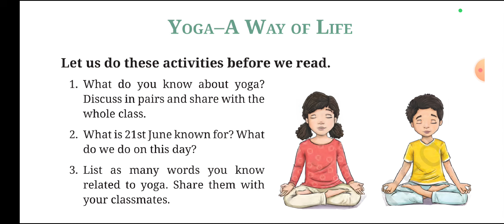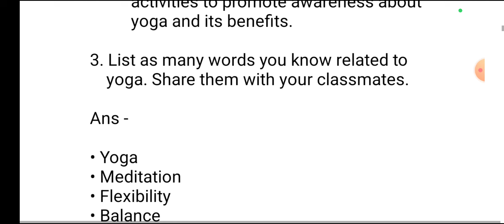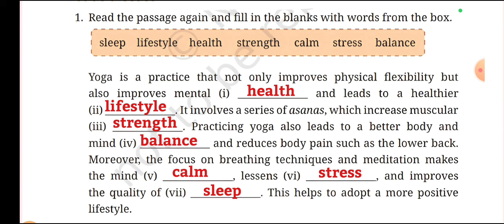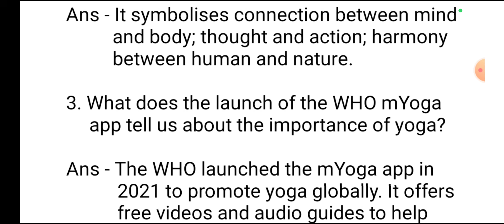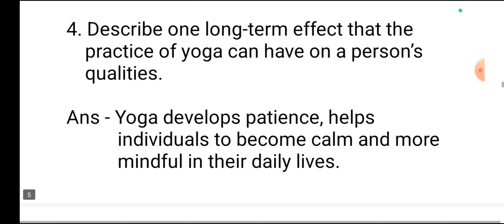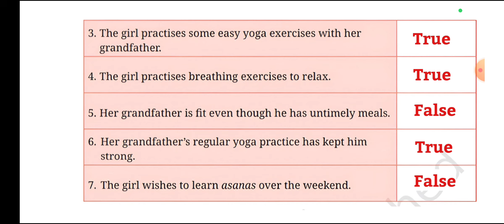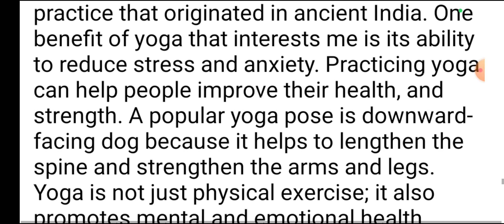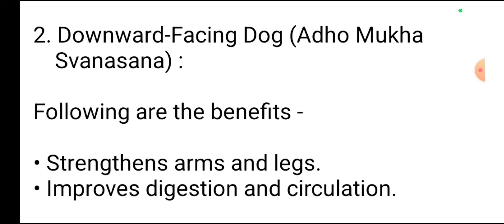Yoga A Way Of Life | Class 6 New NCERT English Poorvi | Unit 4 Chapter 3 Questions And Answers